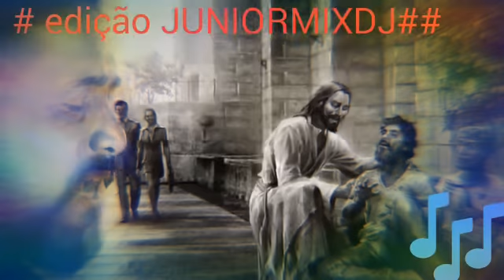Fernandinho # galileu ## edição BY JRMIXDJ 2019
Vídeo de JUNIORmixdj￿📀🎧💻💿🎧